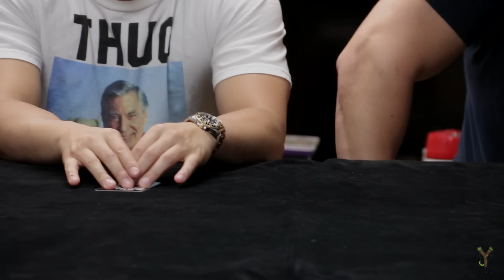Drunk Stoned or Stupid | Couple Fight!!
Let the shit talking continue!